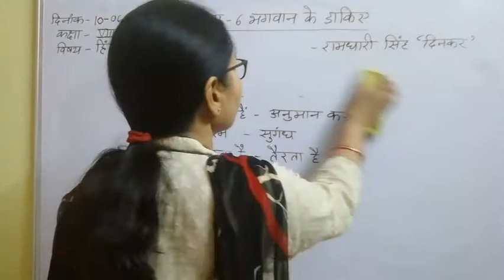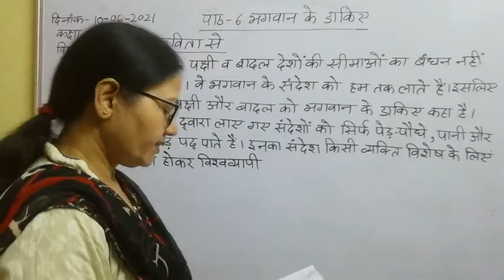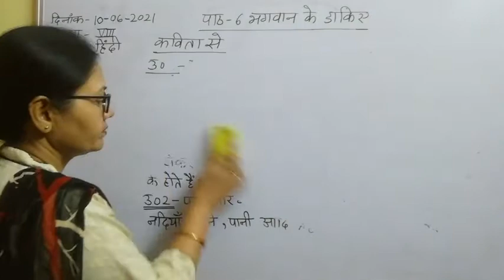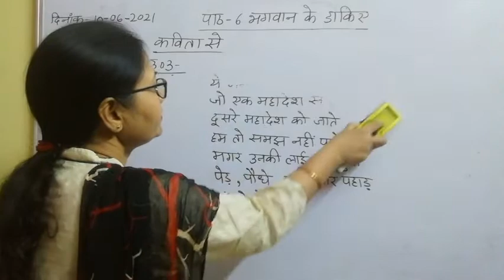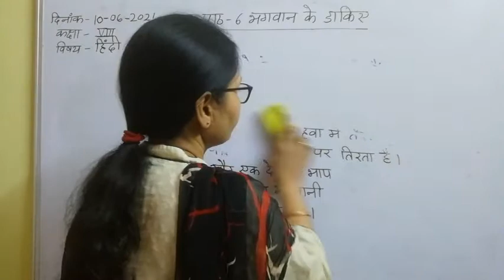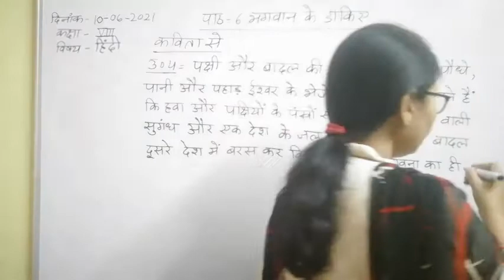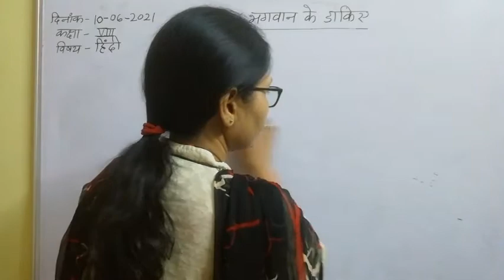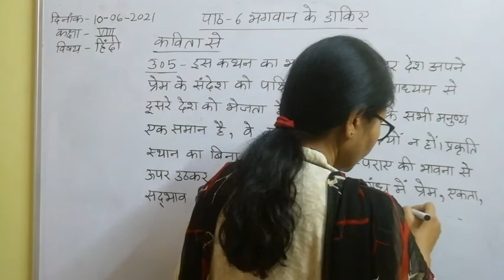Class VIII Hindi 10 06 2021 by Dr Meera Vishwakarma